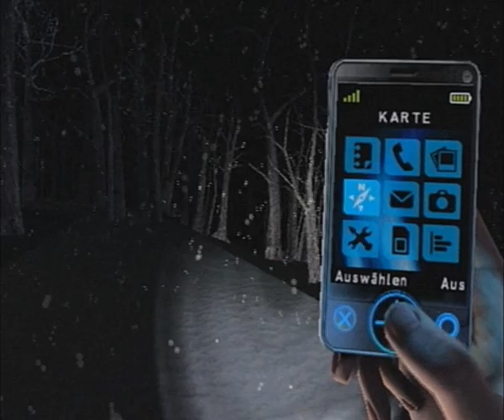Let's Play Silent Hill: Shattered Memories [Part 03] - Im tiefen, tiefen Wald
» Party hard!

Mehr TRASH